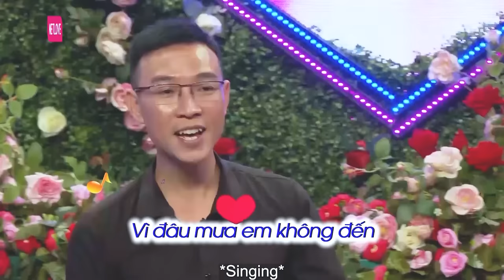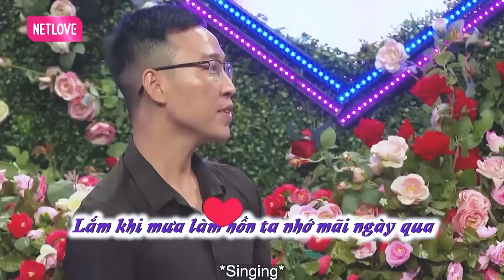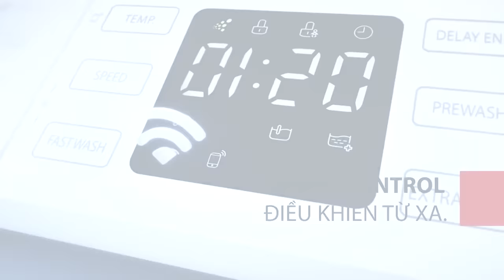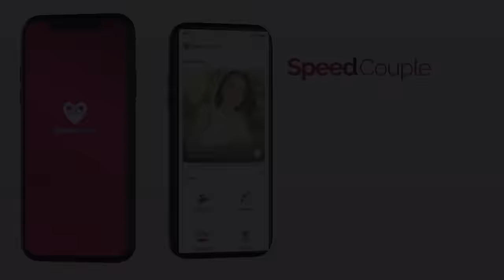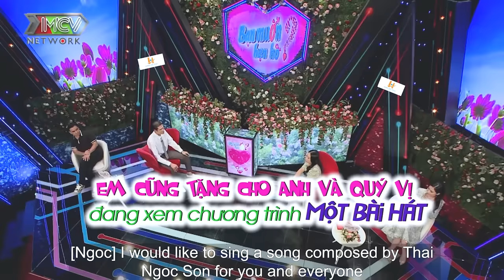Ngọc Lan nói thẳng mặt chàng trai, không yêu đừng gây thương nhớ | hẹn hò hay nhất